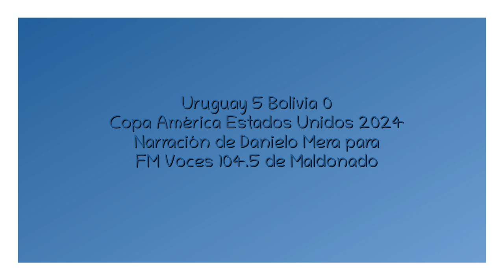Uruguay 5 Bolivia 0 - Copa América 2024 (por Danielo Mera)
Los goles del partido, por Danielo Mera junto a Víctor  Hugo Castro  y Elbio Hernández para FM Voces.